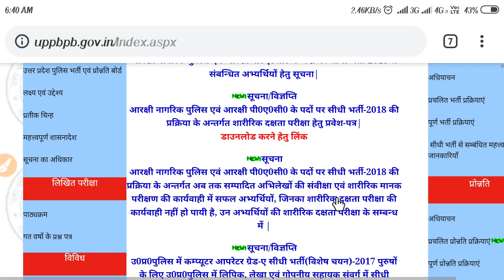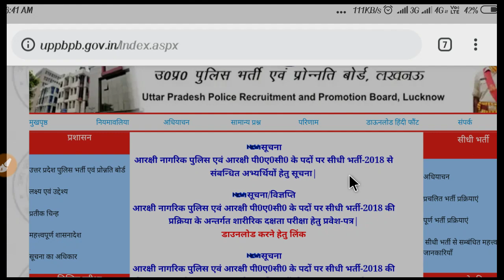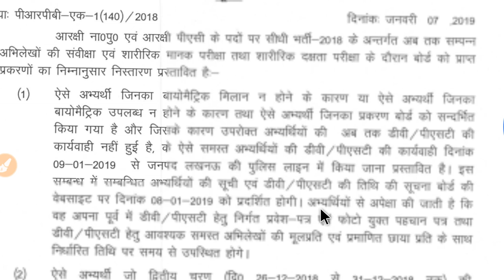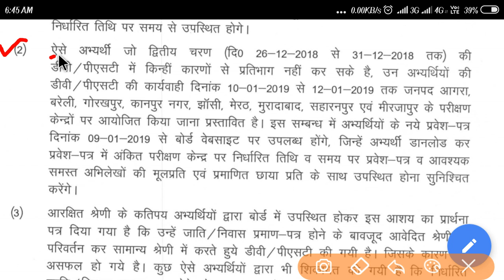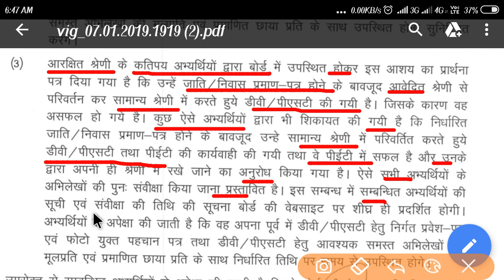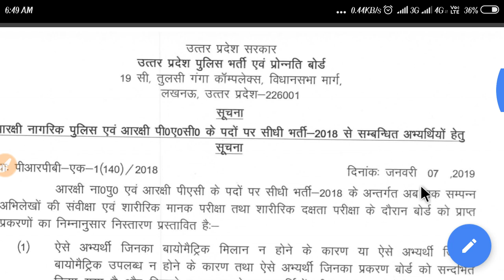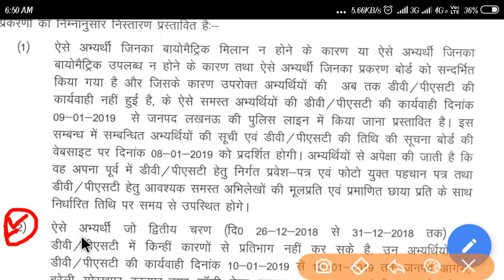UP POLICE 2018 NEW UPDATES :- अब सबका हो DV / PST कोई बाकी नहीं बचेगा